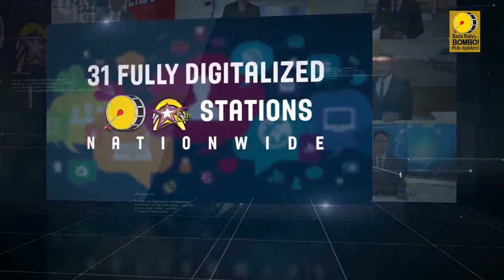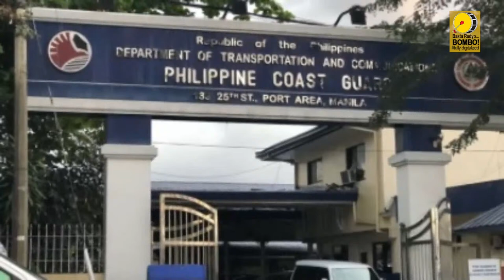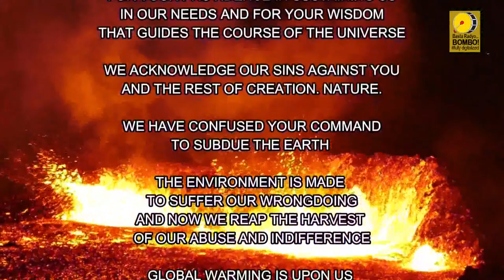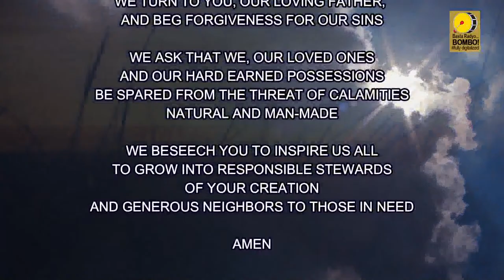BOMBO NETWORK NEWS - Nationwide | Worldwide [MARCH 13, 2024]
BOMBO NETWORK NEWS EVENING EDITION | A 60-minute news broadcast aired all over the Philippines via satellite and all over the world thru the world wide web. Hosted by BOMBO VICTOR LLANTINO AND BOMBO MARLENE PADIERNOS